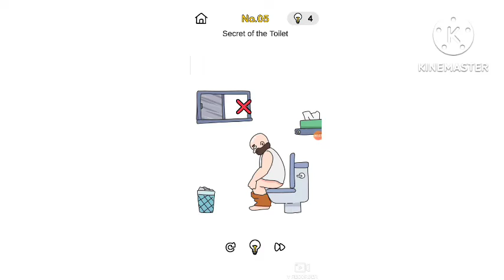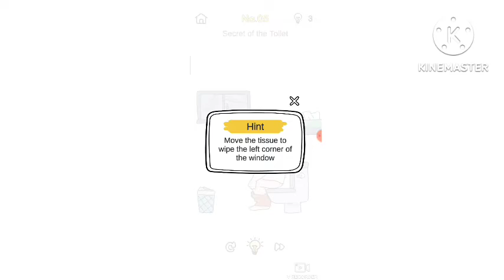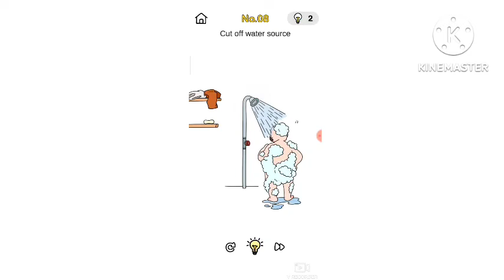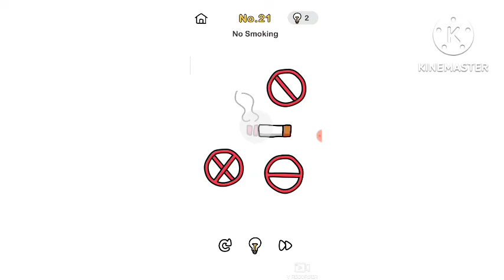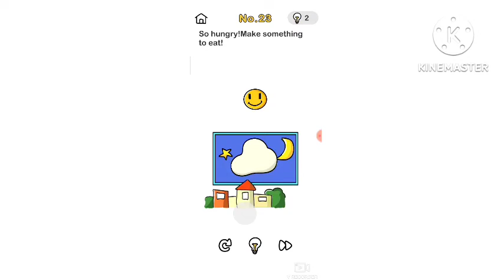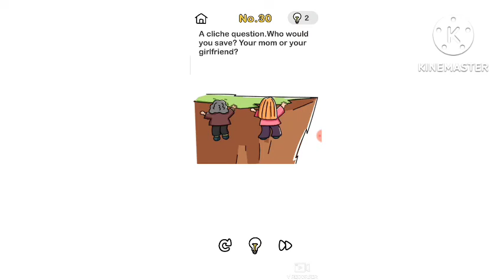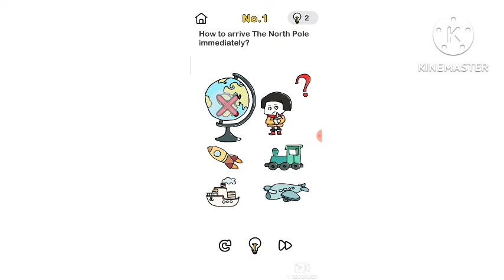THIS IS VERY HARD GAME FOR ME|Tom tang gamerz|#2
DO SOMETHING TAKE SOMETHING